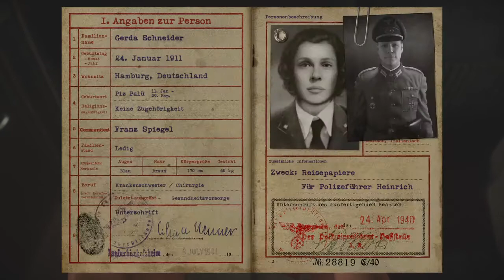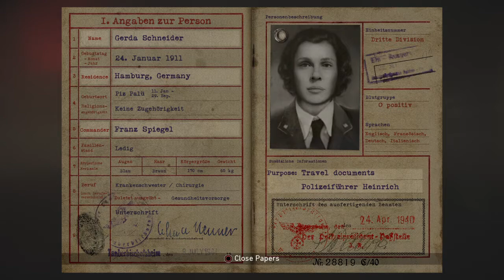Call of Duty®: WWII Chapter 5 Liberation